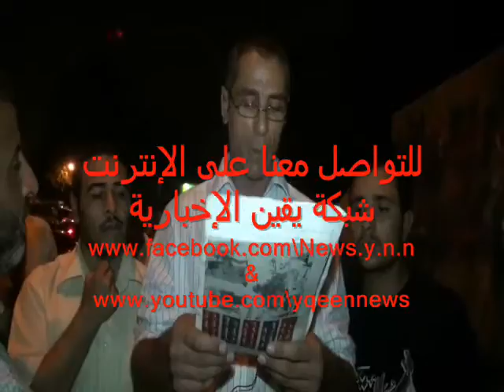إلقاء بيان تحالف القوى الثورية أمام سفارة إسرائيل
ألقى أ/أشرف المحامى الذى تسبب فى عدم إذاعة محاكمة مبارك على الهواء فى التليفزيون المصرى بيان تحالف القوى الثورية أمام سفارة إسرائيل